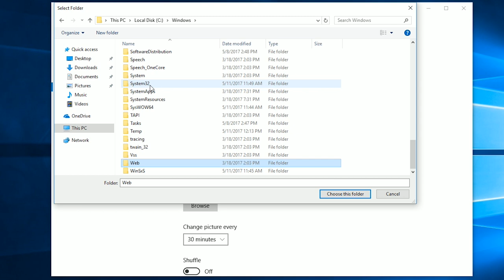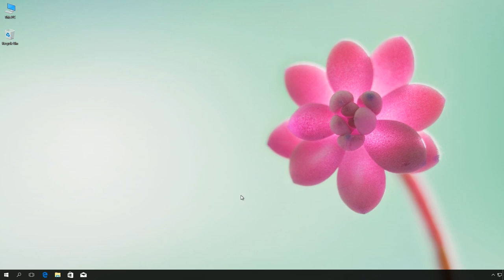Windows 10: How to change background every 10 seconds using Desktop Slideshow and registry editor.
Key:
HKEY_CURRENT_USER\Control Panel\Personalization\Desktop Slideshow

Double click DWORD name Interval and change Decimal value to 10000